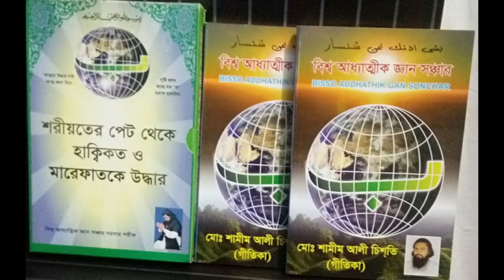সাধু যারা যানে তারা সন্ধানে ,কাম নদীতে রসের খেলা খেলবি যদি আয়, kam nodite ruser kela kelbi jodi ay